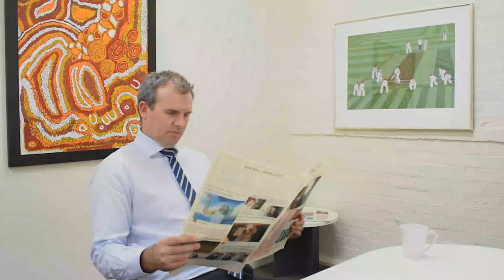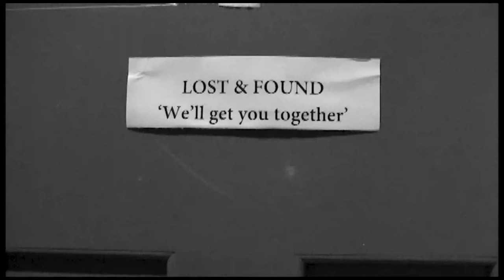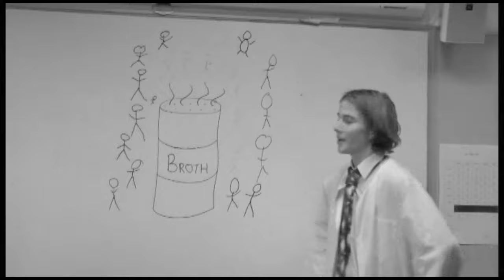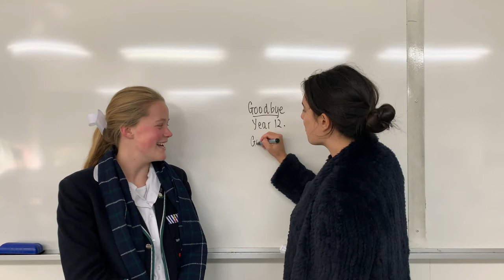The Geelong College Year 12 Video 2019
Thanks to all those who made this possible.

0:00 - 2:05
‘Energetic Cinematic Strings’ - MorningLightMusic - Licensed through AudioJungle

2:16 - 4:07; 10:03 - 12:31; 17:43 - 21:49
Happy Life by Fredji

12:31 - 12:58; 16:37 - 17:45
‘Hideout’ - Youtube Music Library

12:58 - 13:39
‘The Bronx is Burning’ - Youtube Music Library

13:39 - 14:27

14:27 - 15:09
‘Heavenly' - Youtube Music Library

15:09 - 15:43

15:43 - 16:15
‘Want, Wealth and Freedom’ - Smoked and Overdue

16:15 - 16:37
‘Risk taker’ - Youtube Music Library